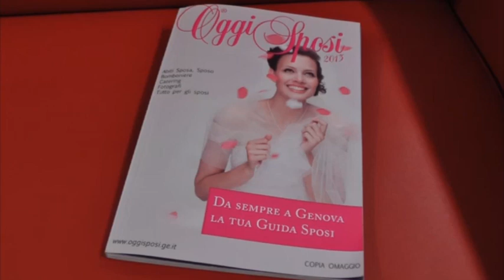Oggi Sposi 2013 - ADW Wedding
ADV Wedding offre servizi video in alta definizione realizzati con attrezzature professionali con lo scopo di ottenere un prodotto unico e originale. Video per matrimoni in alta definizione.
SOCIAL SU:
PER IL TUO VIDEO PUBLIREDAZIONALE SU ZENAZONE